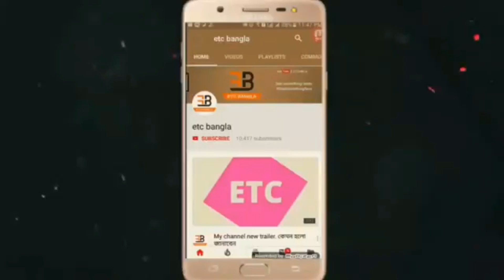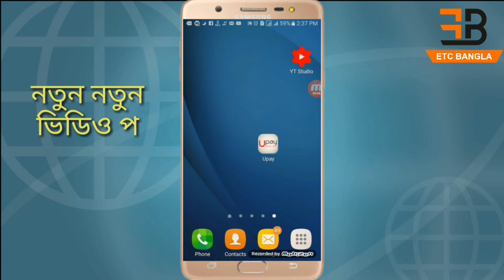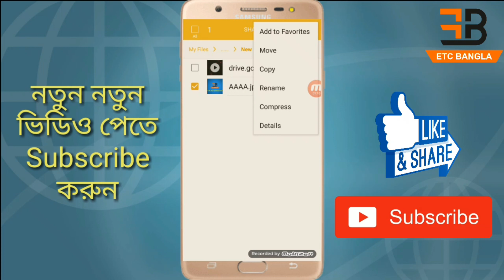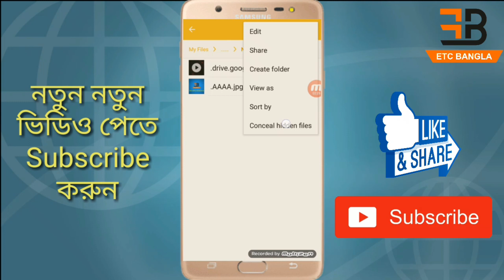How To Hide Photos/Videos Without Any Software || ETC BANGLA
Hello viewers today i am going to show you how to hide any photos or videos without any software. really a good tricks and tips to hide photos and videos. so lets show the trick

       (IMRAN HOSSAIN)

I do not ever have a fake tuturual in this channel. I always try to make a good video for you. I will always be with you.  pray for me so that I can always help you. That's my only hope for you. Thank you

Note: If anybody uploads any channel to this channel without any permission for this channel, then a copyright action will be taken against it. Thank you